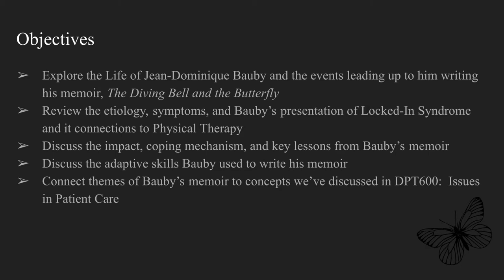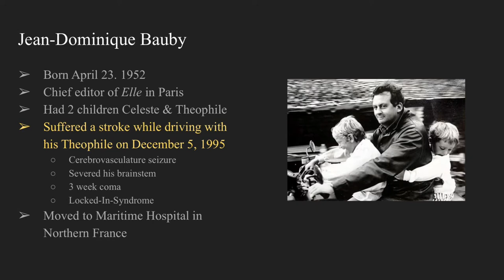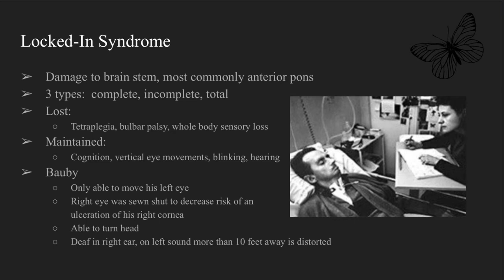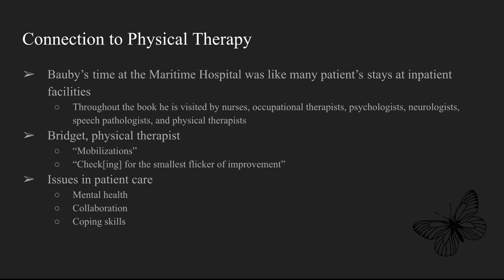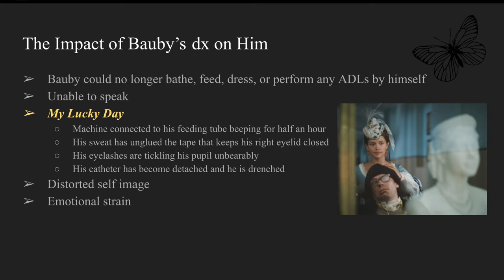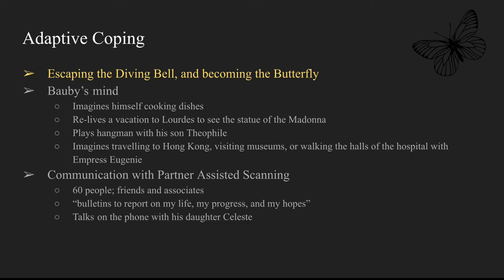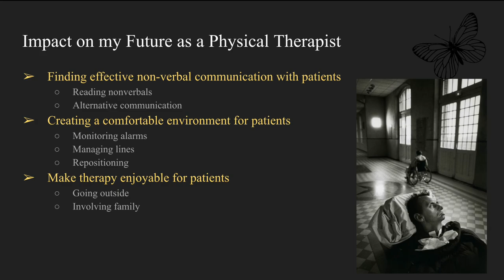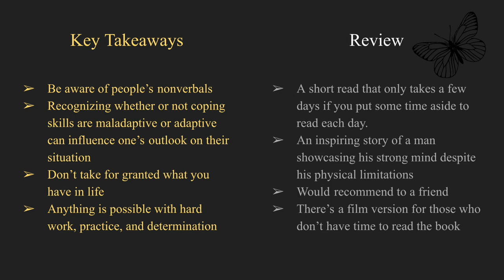DPT600: Memoir - Analysis The Diving Bell & The Butterfly